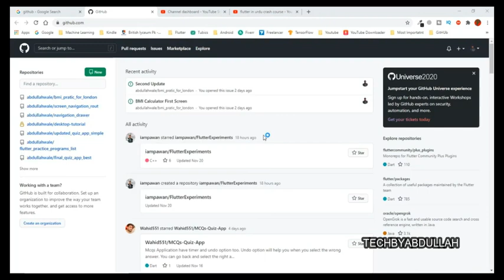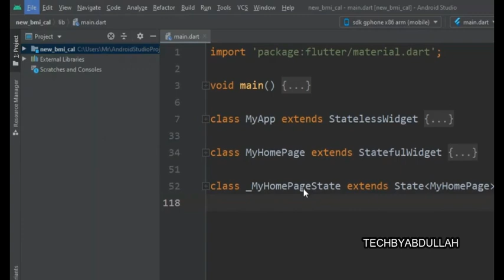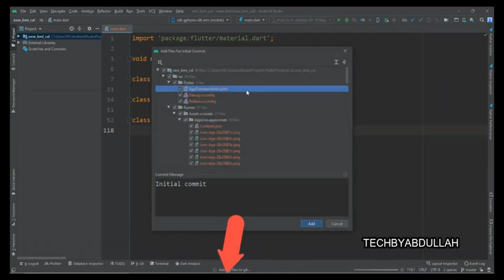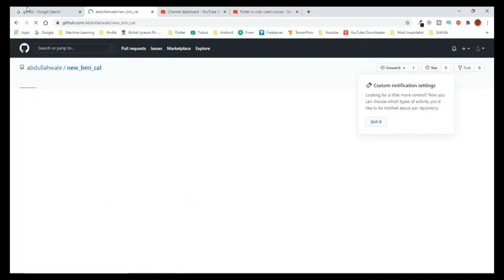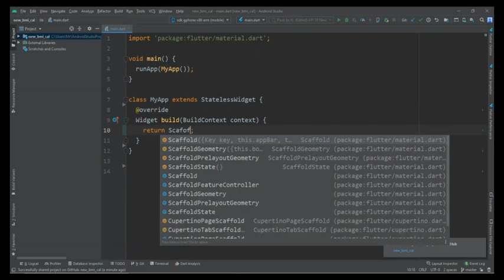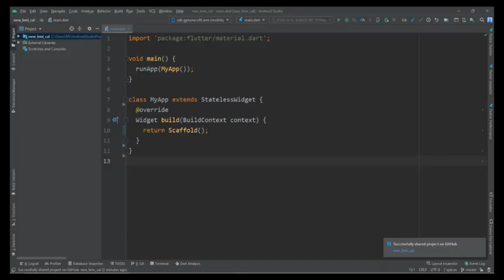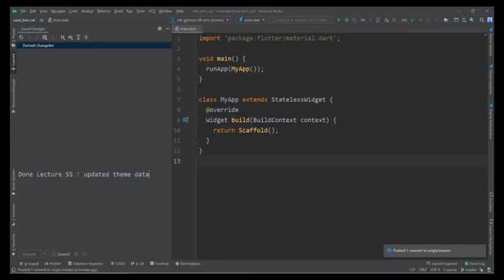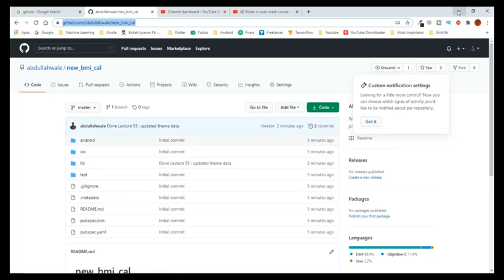GitHub Repositories | 04 How to upload push and commit on GitHub using android studio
Pushing, and committing code on GitHub using Android Studio can be done efficiently by following these steps:

Prerequisites
Git Installation: Ensure Git is installed on your system and properly configured.
GitHub Account: Make sure you have a GitHub account.
Steps to Upload Code from Android Studio
1. Create a Repository on GitHub
Sign in to your GitHub account.
Create a new repository:
Click on the "+" icon at the top right corner of the GitHub page.
Select "New repository".
Fill in the repository name and description (optional).
Choose the repository visibility (public or private).
Click on "Create repository".